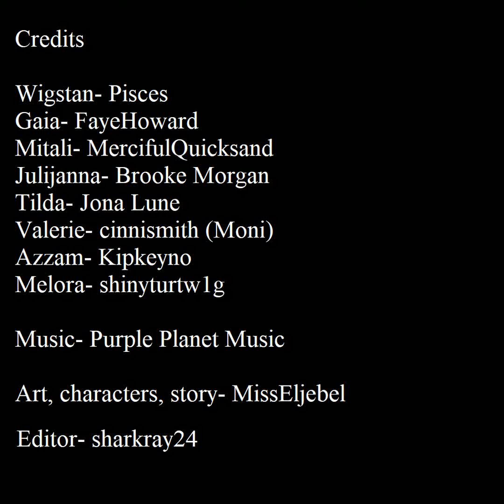Original Comic Dub- Monstrosity of a Family (Episodes 7-10)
Episodes 7-10 of my original comic dub!
Please check them out and give them a follow!